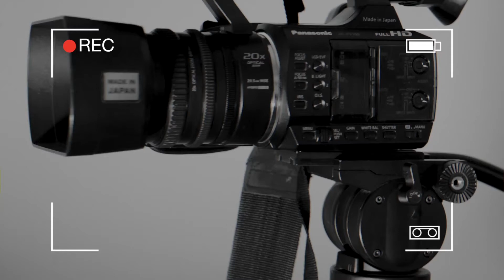Manohar Lal Khattar completes 100 days as CM, Haryana | Khattar Second tenure